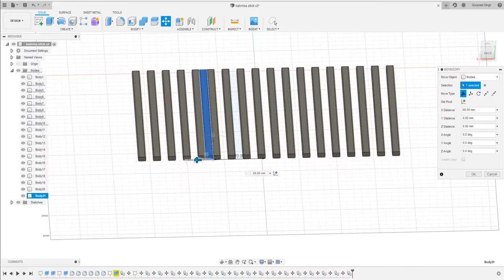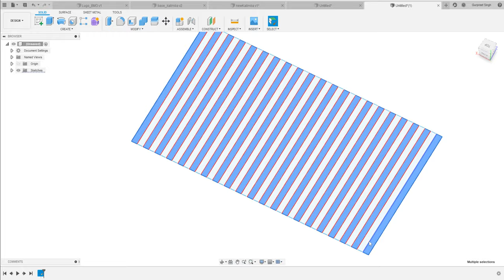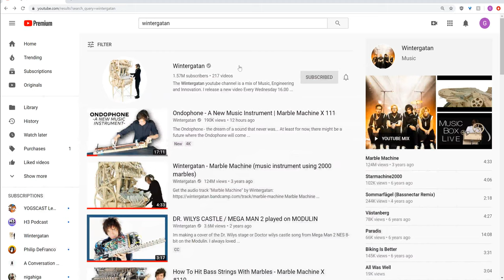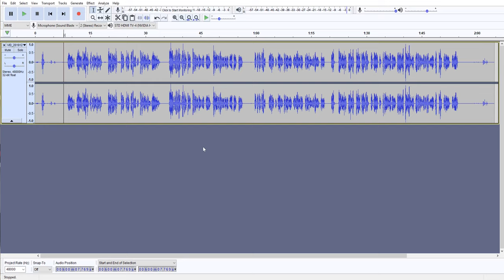🍉 DIY Automatic Self Playing Kalimba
I made a servo controlled Kalimba that can play any song programmed into the Arduino.